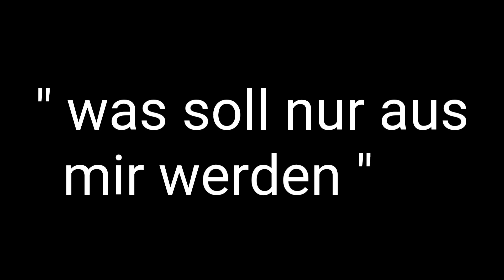Ist nur die Wahrheit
Ist nur die Wahrheit, aus uns allen wird irgendwann mal Erde